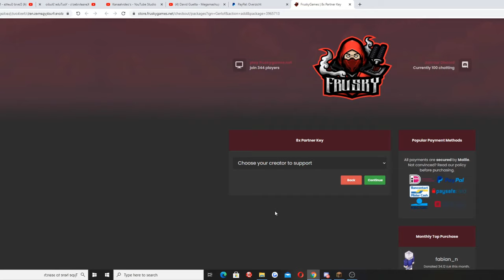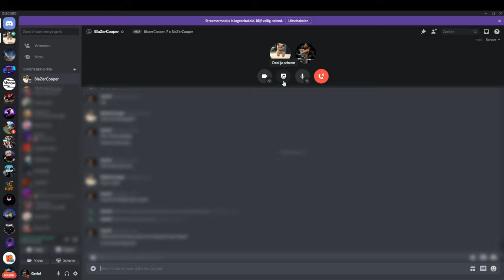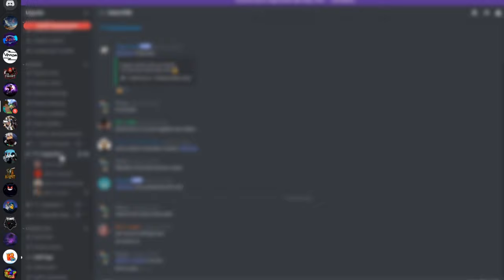PARTNER KEYS KOPEN MET DE CODE ''GERLOF'' 💸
Snapchat ➜ gerlofgg